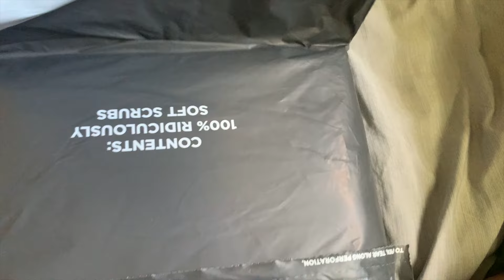First Full Week As A Dental Hygienist | New Scrubs | Last Minute Temping Shift | Sunday Funday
Hey Y'all 👋🏾 the first official full week week of life as an RDH😬 There were some ups and downs for sure, BUT this is literally what I worked so hard in school for! Enjoy this vlog and I will see y'all next week🥰- DQG❤️

Let’s take this journey together y'all✨

Are you a dental Professional looking for work after graduation?! Sign up below using the links below for bonuses🦷🎉

Check out some of my must watch videos:❤️

00:00- Intro
00:08- Monday
07:51- Thursday
12:37- Friday
15:09- Sunday